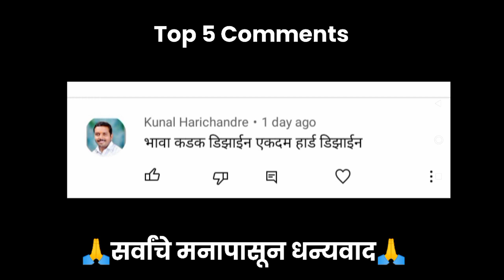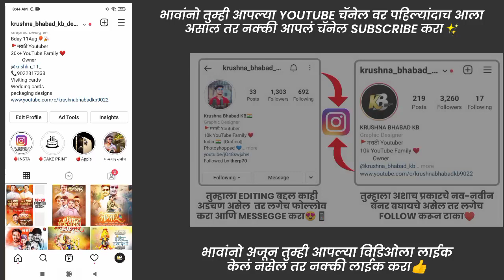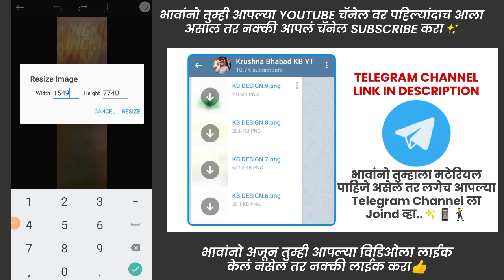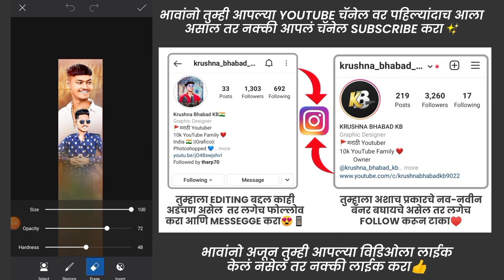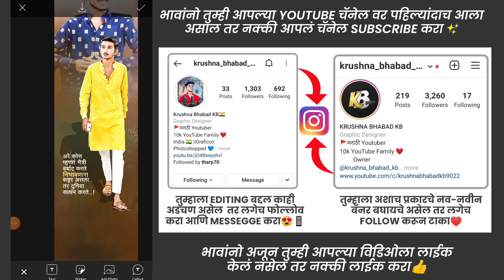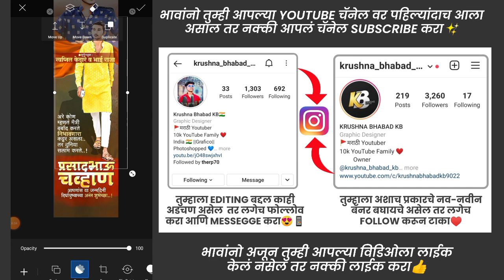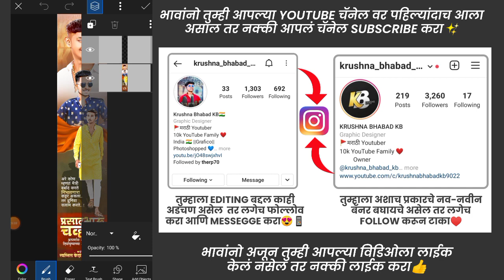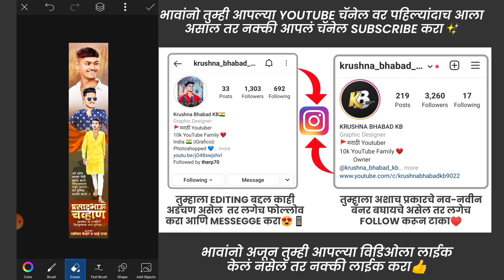How To Make Mobile Banner Printing | Holding Banner Editing | New Style Banner Editing | KB DESIGN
पासवर्ड व्हिडिओ मध्ये दिला आहे पूर्ण व्हिडीओ बघा
तुम्हाला एडिटिंग बद्दल कुठलाही problem असेल तर इन्स्टाग्राम ला follow करा ☑️👇👇👇

 Krushna Bhabad KB Designs (Design ID)

तुम्हाला दररोज नवीन नवीन design बघायच्या असेल तर आपल्या design Id ला Follow करा